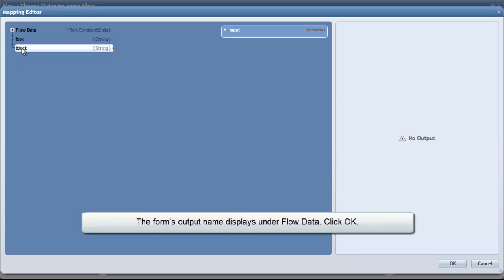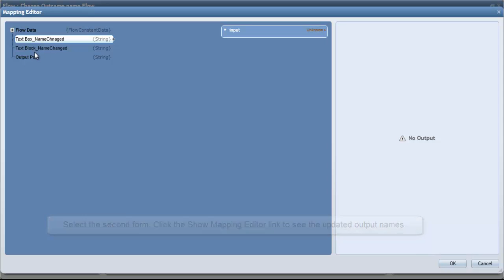Adding Outcome Data to Step Output